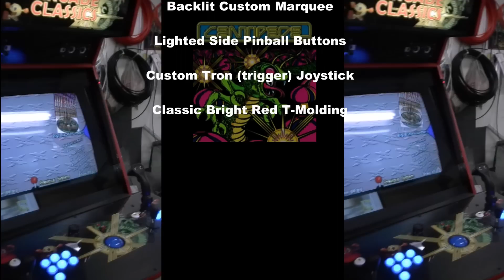(Classic) Custom Centipede Themed Dream Arcade Machine.mp4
Another custom creation from Dream Home Arcades for a special customer in California.  Custom Centipede and 3D Pacman Artwork make this Stealth Dream Machine really shine!